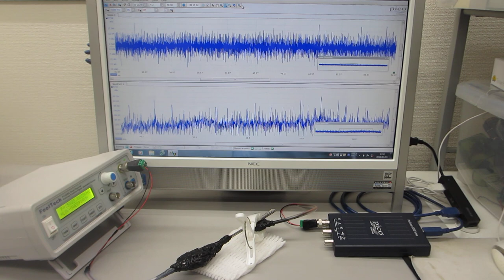メガヘルツの超音波発振による、表面弾性波のダイナミック制御技術（超音波の非線形制御システムを開発する技術）